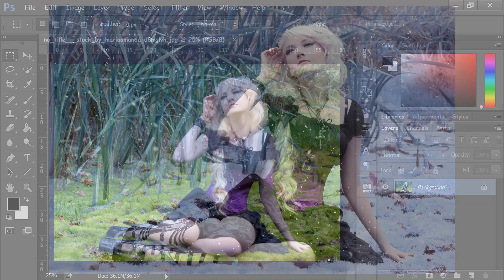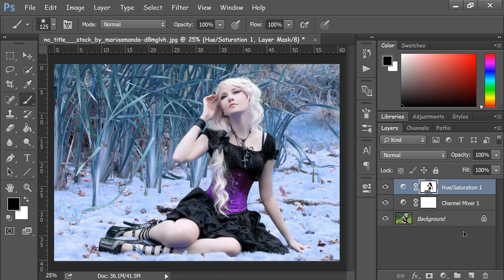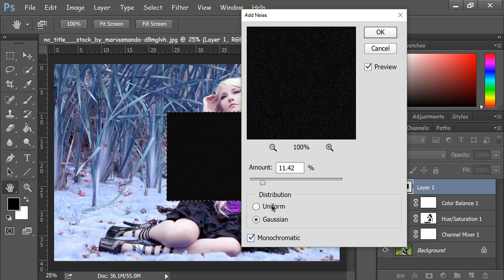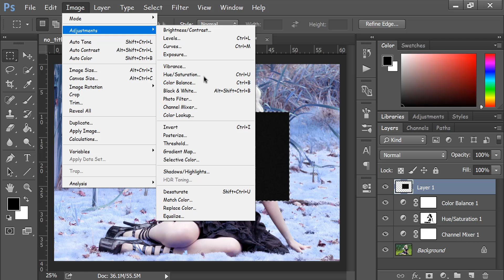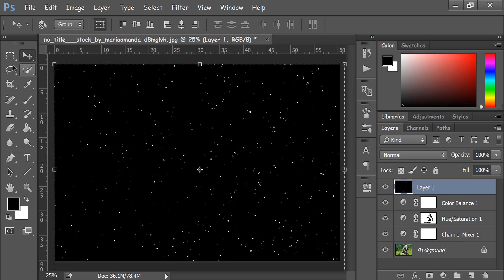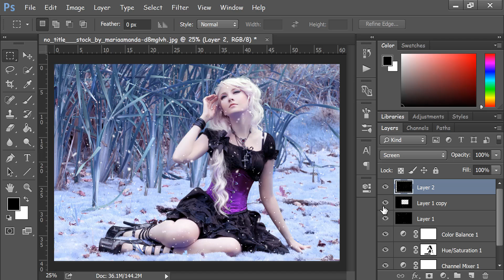Photoshop Tutorial || How To Make Winter Snow Photo Effect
Hello guys!

In this video I wanna show you Photoshop Tutorial || How To Make Winter Snow Photo Effect.